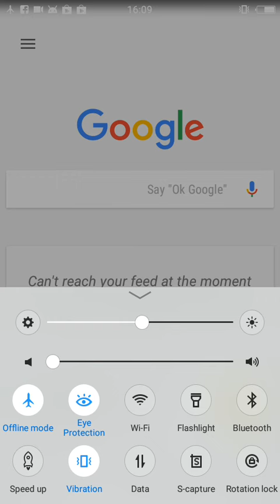January 9, 2018